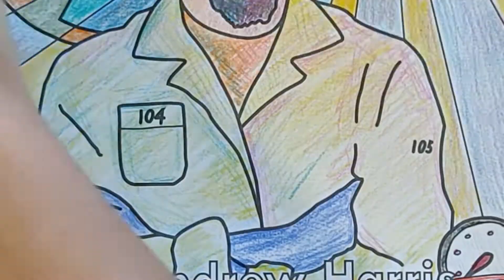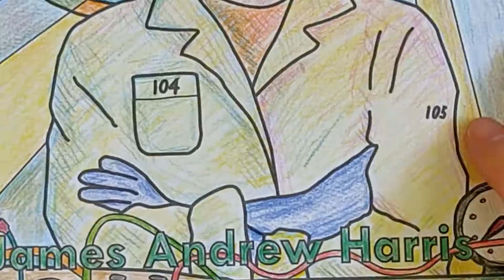Nuclear chemist James Andrew Harris coloring page (Champions of STEM series)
Nuclear chemist James Andrew Harris helped discover the radioactive elements of dubnium and rutherfordium, creating target materials used in the bombardment of heavy elements with elementary particles. This Texas and California scientist later was Head of Engineering and Technical Services at Lawrence Berkeley Laboratory.

Get the black-and-white coloring page for your STEM classroom on Etsy or the Pios Labs curriculum store on TeachersPayTeachers.  Check it out

Interested in engineering education for all ages?  Listen to The K12 Engineering Education Podcast